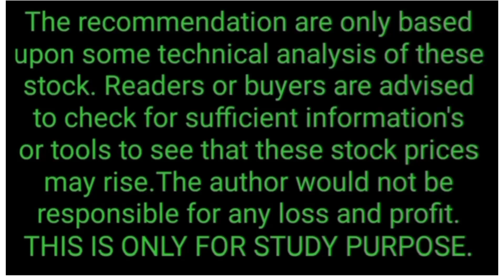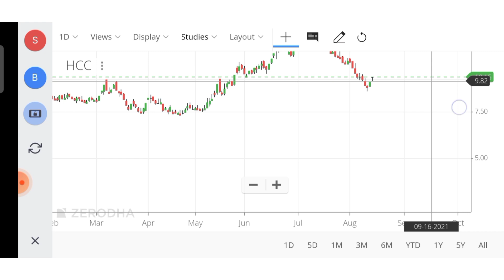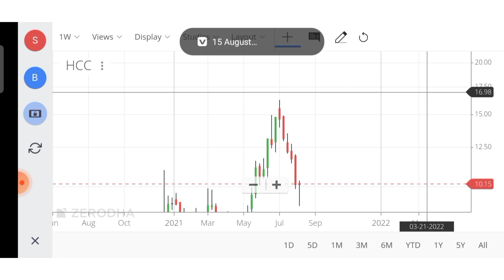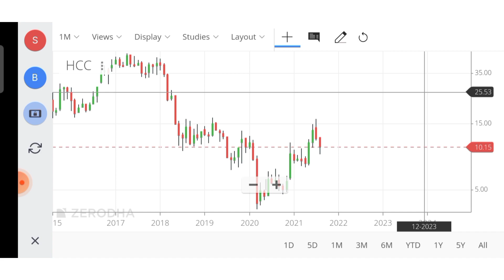HINDUSTAN CONSTRUCTION COMPANY LIMITED || HCC SHARE PRICE TARGET